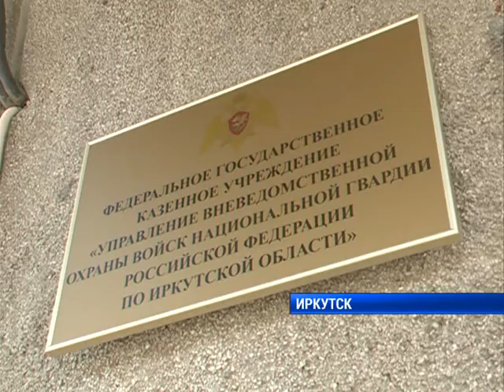Росгвардия охраняет скорые